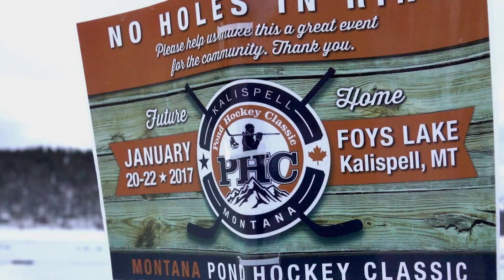2017 Montana Pond Hockey Classic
A recap from the 2017 Montana Pond Hockey Classic presented by the Kalispell CVB